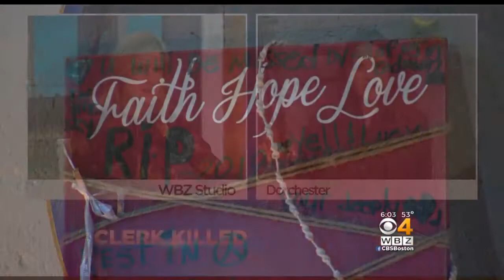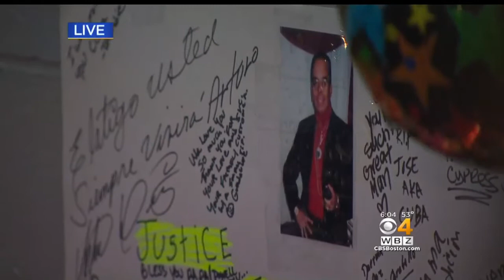Vigil For Dorchester Clerk Killed During Robbery Attempt